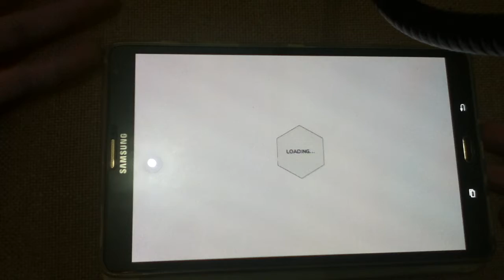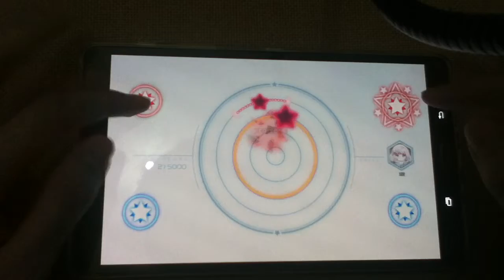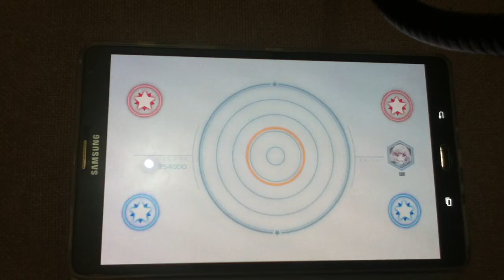[Zyon on android] Reflectia Dual Hard All Perfect Rank EXC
Player: Ritxman
There is a little bug